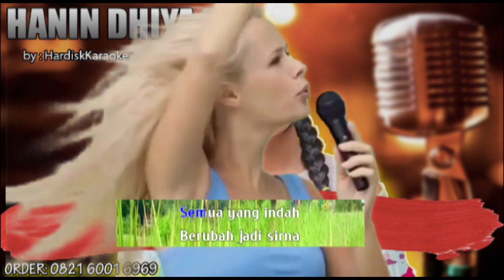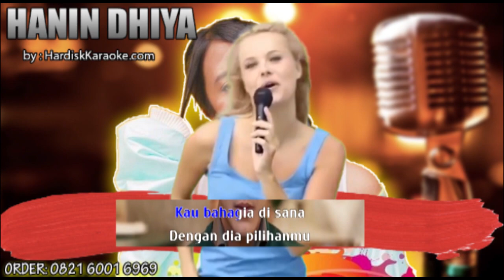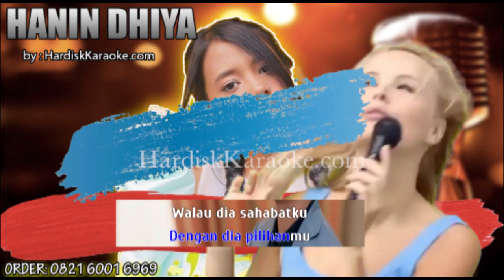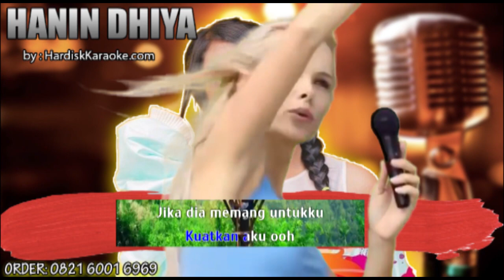BIAR AKU YANG PERGI - HANIN DHIYA karaoke tanpa vokal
LIRIK
tak kusangka semua seperti ini
semua yangindah berubah jadi sirna
tak habis pikir kau tega seperti ini
meninggalkan aku tanpa suatu kepastian

kuhanya bisa berharap kau bahagia disana
dengan dia pilihanmu
walau dia sahabatku

biar aku yang pergi
biar aku yang tersakiti
biar aku yang berhenti
berhenti mengharapkanmu

oh Tuhan kuatkan aku
menerima semua ini
jika dia memang untukku
kuharap kembalikan dia padaku

[bridge]
dengan dia pilihanmu
walau dia sahabatku

berhenti mengharapkanmu

berhenti mengharapkanmu

aku yang berhenti
kuatkan aku
oh Tuhan kembalikan dia padaku